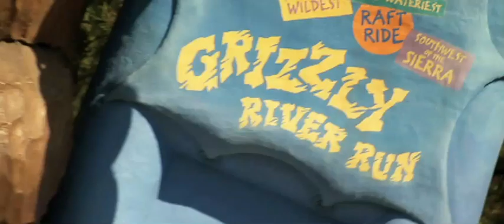Grizzly River Run - Trailer Preview - Disney California Adventure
Challenge the rampaging rapids of Grizzly River Run. Embark on a white-water rafting adventure along the foaming torrents of the Grizzly River and up the craggy granite mountain ominously known as Grizzly Peak. The 6-minute journey through the foothills of the Sierra Nevada mountains culminates in a thrilling, spinning plunge down a runaway river.

The Rapids

The Grizzly River Rafting Company has converted a former mining operation into a natural wonderland for thrill-seeking rafters. Your voyage begins placidly enough, as your 8-person raft gently drifts past long-forgotten remnants of the California gold rush.

Soon, however, you're whisked up an approximately 275-foot-long conveyor belt and deposited into the foaming waters atop Grizzly Peak. Amid the stunning natural vistas and lush pine groves, a growing sense of unease builds as the river speeds up and you dart in and out of ancient caverns, shoot down unexpected gorges, and wind your way around sharp turns.

Worse, all the while, you know the inevitable... what goes up must come down.

Grizzly Peak

Your adventure takes you up the iconic grizzly bear shaped mountain named Grizzly Peak. How did such a natural wonder come to be? According to ancient legend, the peak was once a giant bear named Oo-soo'-ma-te, whom A-ha-le the Coyote transformed into stone to watch over and protect the land.

Amidst the raging water of the Grizzly River and the howling wind shooting through the rocky caves, the great bear's spirit can reportedly still be heard roaring at those who dare to intrude upon the sacred mountain.

Are you brave enough to discover if the legend is true?

Will I Get Wet?

Expect to get wet, and sometimes quite so, on your unpredictable journey along the Grizzly River. Grizzly River Run is a great way to cool down during a warm day at Disney California Adventure Park.

If you'd prefer to stay as dry as possible, souvenir rain ponchos are available for sale at the adjacent Rushin' River Outfitters shop.

Lockers

Lockers are located next to the 20-foot tall grizzly bear statue, complete with kayak paddle and life jacket, that marks the entrance to Grizzly River Run. Be sure to store any electronics or items that might be damaged by water. The lockers are free for the first 2 hours and $1 for each additional half-hour.